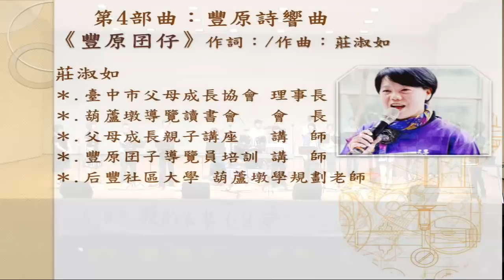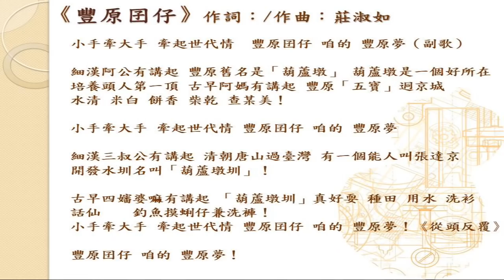第一屆葫蘆墩音樂會 豐原囝仔 作詞作曲 莊淑如